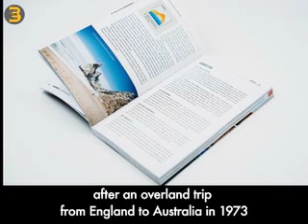Lonely Planet: intermediate lesson